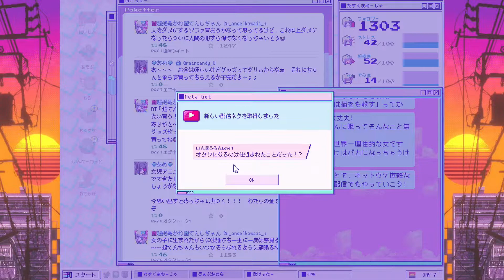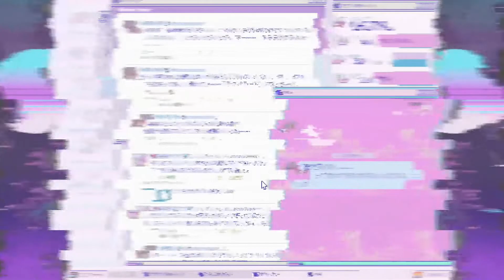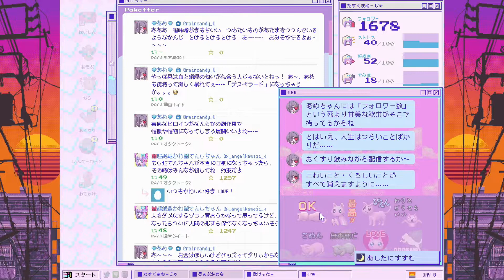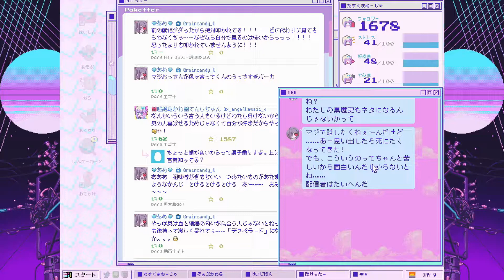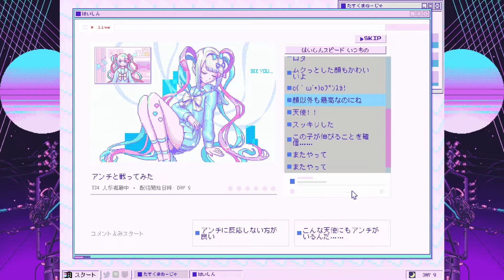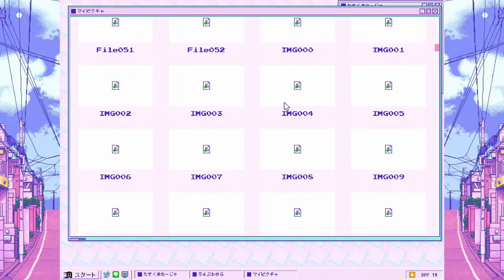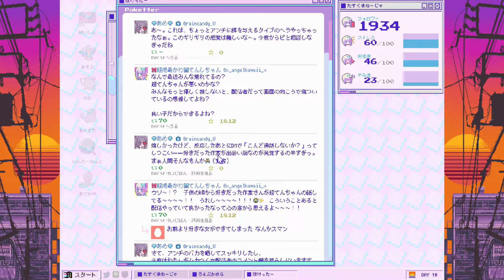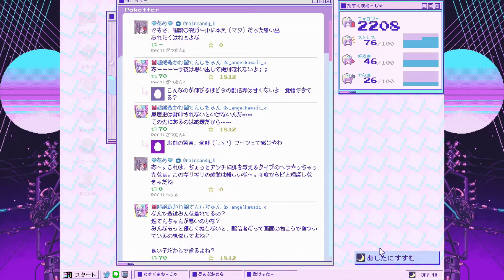うちのメンヘラ彼女は家賃が払えない #2 【NEEDY GIRL OVERDOSE】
ラノベ風タイトル
次回からカット多めになるかと思います